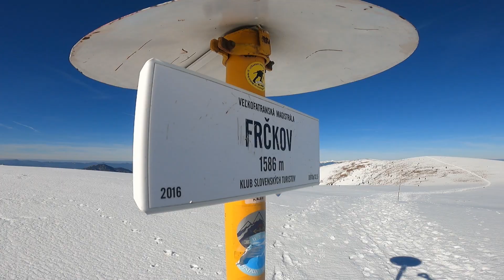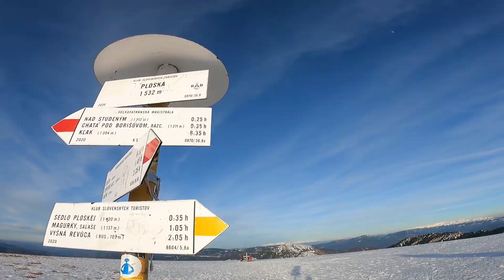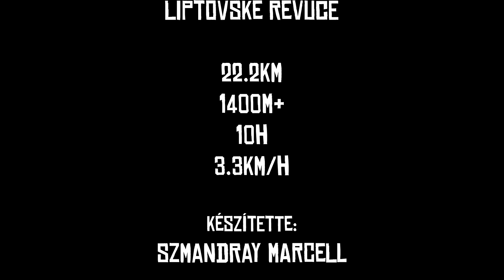NAGY-FÁTRA | Krizna - Ostredok - Ploská